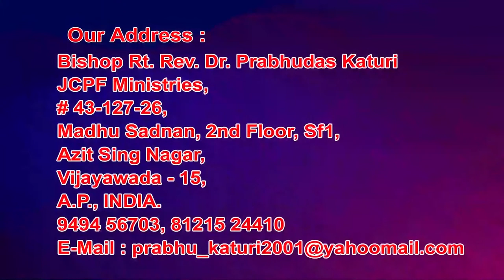19 5 2021 bishop Prabudas garu garu